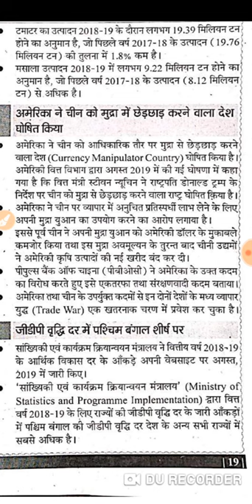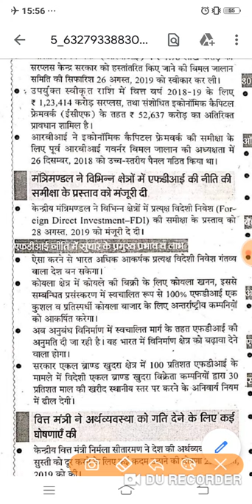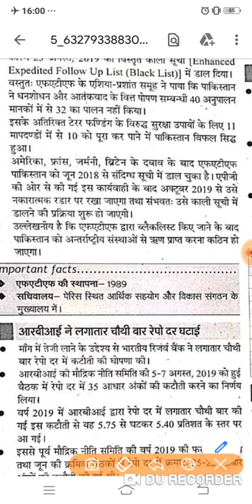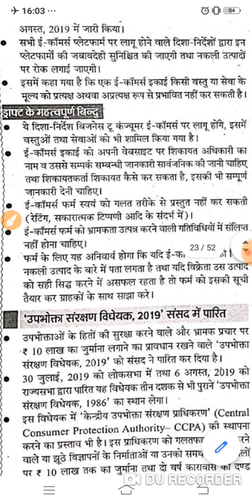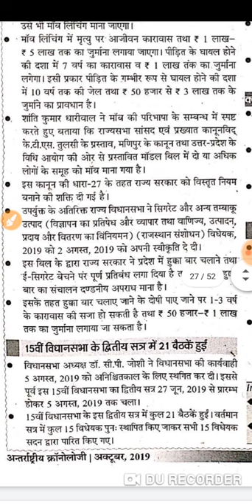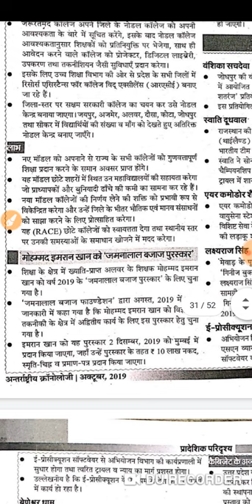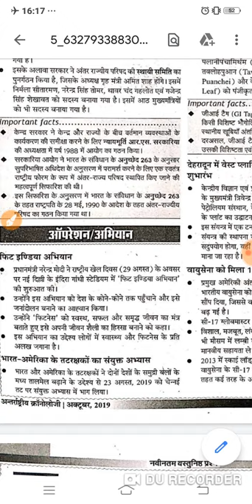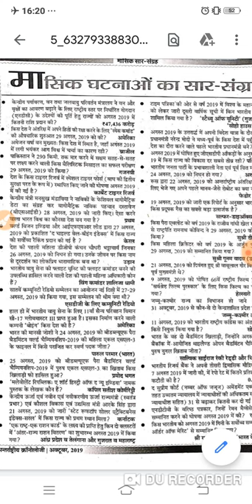Chronology(october) part 3